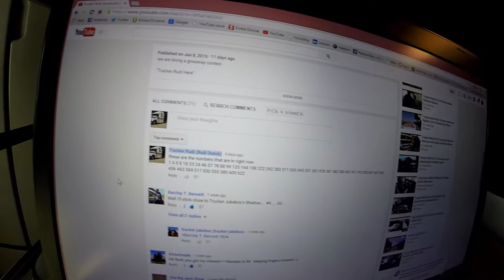Trucker Rudi remember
Ron
Trucker by Design